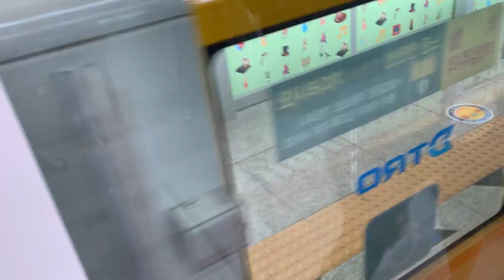View from Daegu Monorail